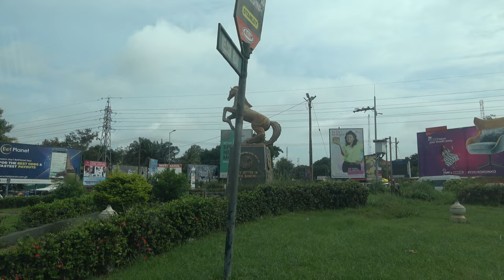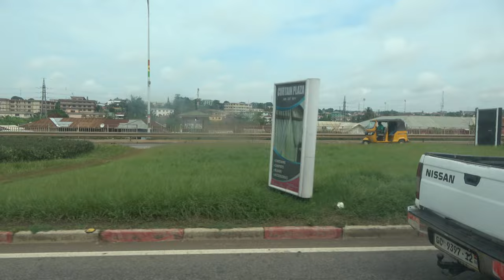Kumasi City Tour and Cultural History with kobina - Ghana May 2021 Repatriation & Investment Journey